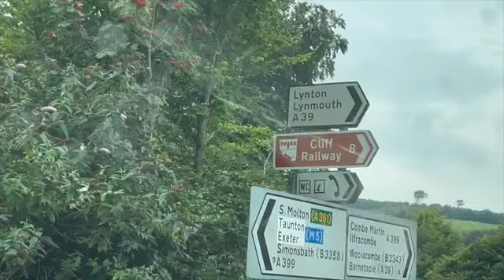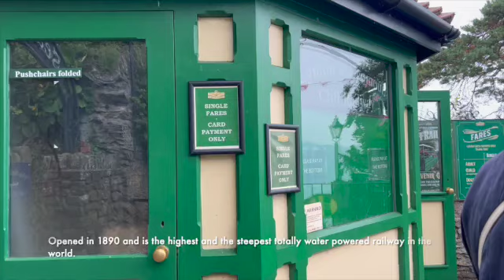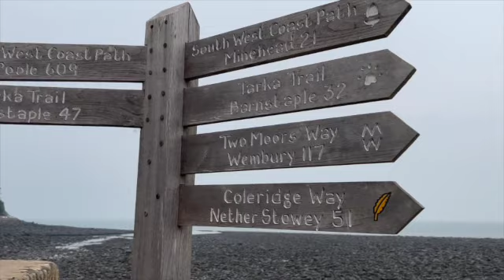Lynton & Lynmouth Cliff Railway I Lynton & Lynmouth VisitingThe Picturesque Coastline Of North Devon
Good morning,
How are you? I've been so busy with work last couple of weeks.
We visited North Devon couple of weeks ago and finally got the time to edit the video.
so here is my video to Lynton & Lynmouth.
We took the Cliff Railway and it was fun!
and Lynmouth funicular Cliff Railway was opened in 1890 and is the highest and the steepest totally water powered railway in the world! This historic funicular Cliff Railway is a silver award winner in Devon's Large Visitor Attraction of the Year 2020, holds the Green Tourism 'Gold' award for sustainable tourism & several heritage and transport awards. The Cliff Railway connects the twin towns of Lynton and Lynmouth providing stunning coastal views that will be the highlight of any visit. This working heritage railway is grade II listed, the UK's only fully water powered railway and one of just three examples left in the World!"
Enjoy and let me know your thoughts.
If you have any questions, please add to the comments.